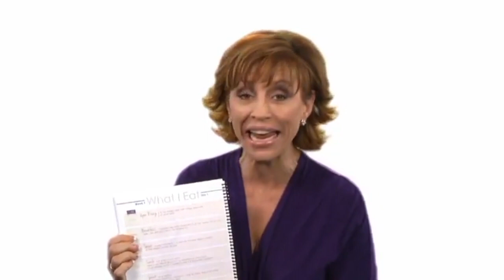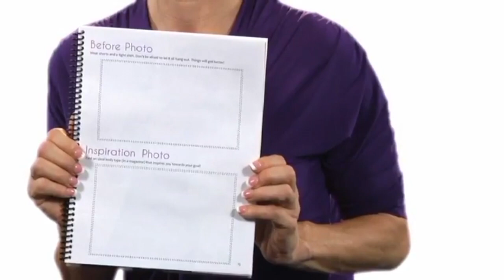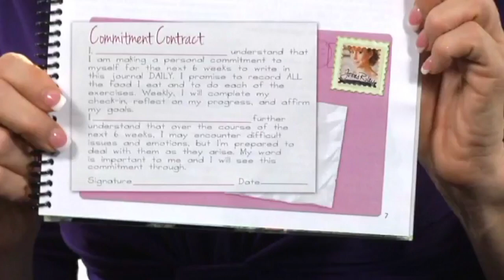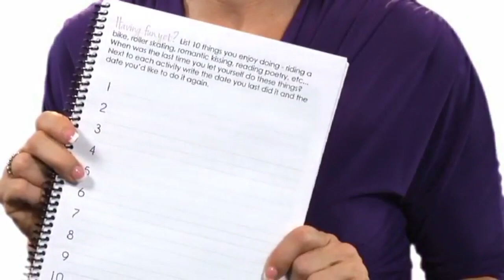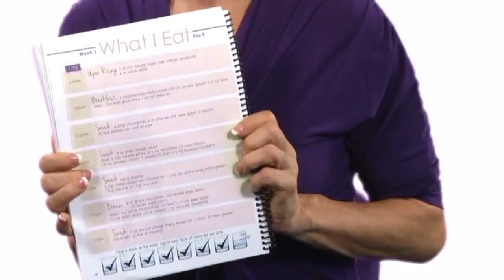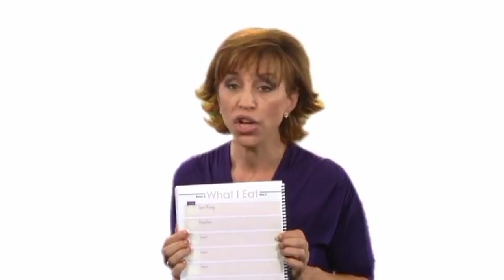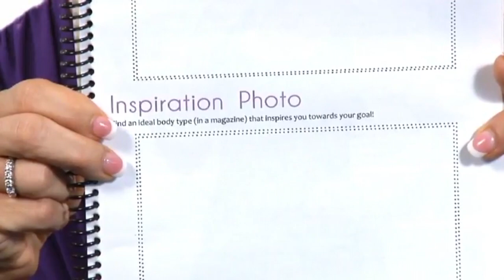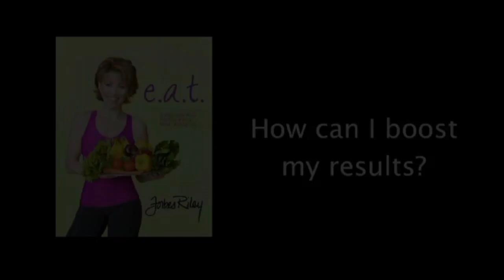How to Lose Weight? Forbes Riley has the answer and you CAN whatever you want!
eat journal is the brainchild of Celebrity TV Host and Fitness Hall of Fame inductee, Forbes Riley.

A 6 Week Journal designed for What You Eat and What's Eating You!

As an emotional overeater, Forbes took 3 years to create the journal and the online program.  Over 100,000 people have experienced the journey and had tremendous and often surprising success as there are no counting calories, fad diets, or horrible tasting foods.

eat is fun!

And it's more than just a food journal, it's an emotional experience and we are excited that you are joining us!